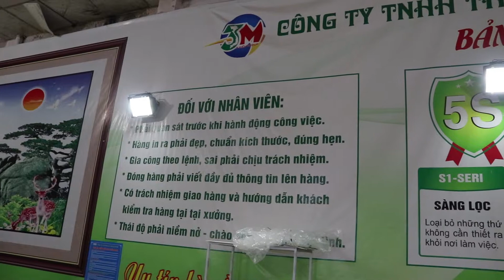CÔNG TY IN TRANH 3D, TRANH DÁN TƯỜNG , TRANH 3 MIỀN 0967453666